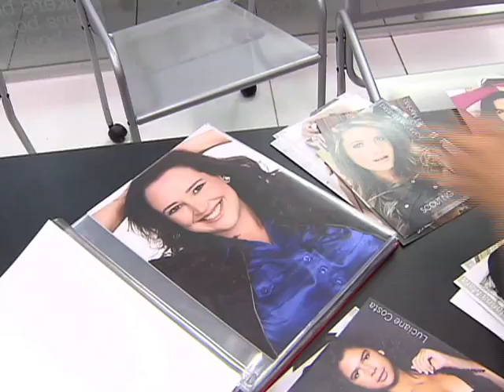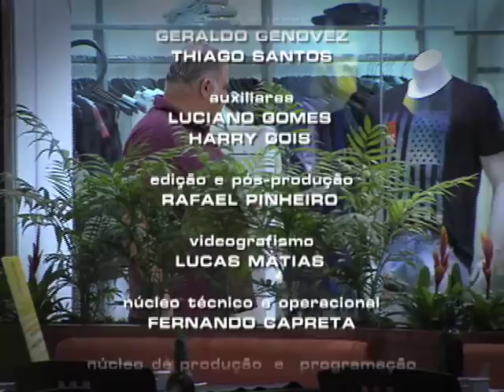Repórter Justiça - Discriminação de obesos no Brasil (01/08/15) (3/3)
O Repórter Justiça desta semana conta as histórias de três mulheres que sofreram preconceito por serem obesas, mas deram “a volta por cima” e criaram uma organização não governamental para combater a gordofobia. Um advogado explica os crimes cometidos por quem discrimina os gordinhos. Leia a íntegra da sinopse